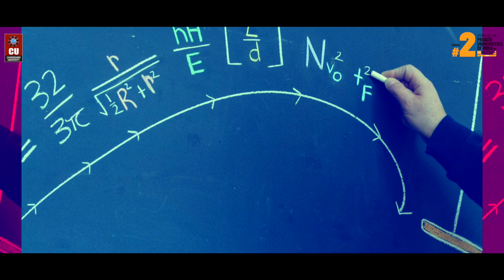Master of Science (M.Sc.) Physics at Chandigarh University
Discover a World of Opportunities with M.Sc. Physics at NAAC A+ Chandigarh University!

As you embark on your journey towards achieving your goals, choose a university that provides you with flexibility in choosing a career path that fulfils your aspirations.

Pursue M. Sc. Physics at QS World Ranked & NAAC A+ Chandigarh University and discover a world of opportunities. Our program facilitates you with internationally recognized curricula, industry patronage, and exposure to the industry that helps you grow by leaps and bounds.

Join us and unlock your potential with up to 100% scholarships worth Rs 60 Crores by registering via CUCET